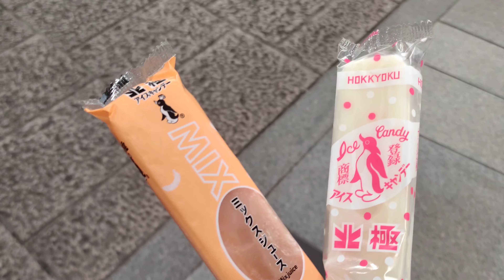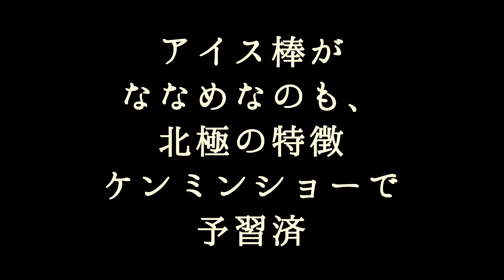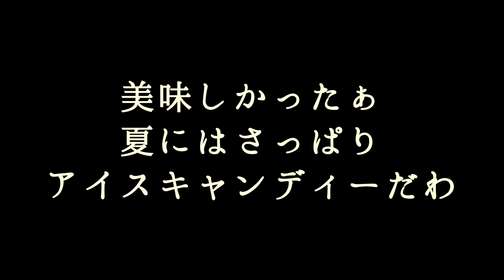大阪難波 昭和20年創業食べログ百名店 北極 アイスキャンデー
北極 難波本店
大阪府大阪市中央区難波3-8-22